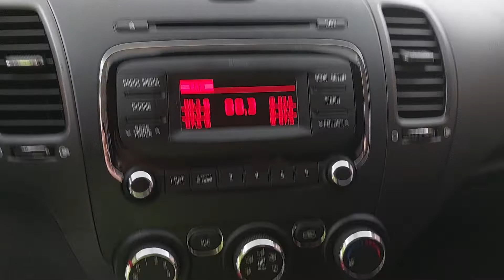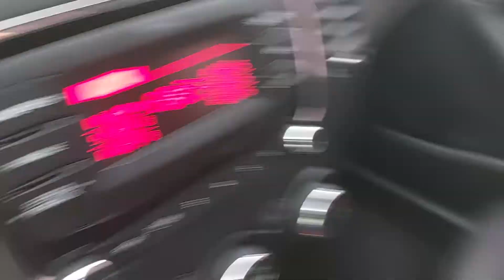The New K3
KNAFJ412BJA980422